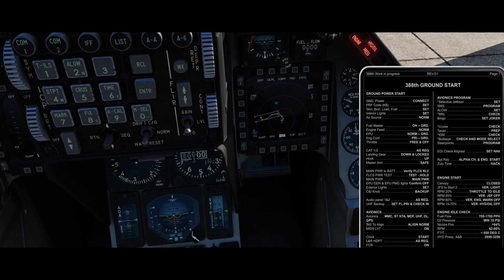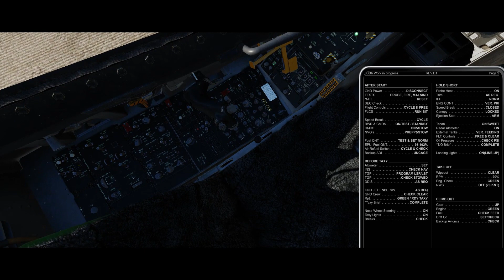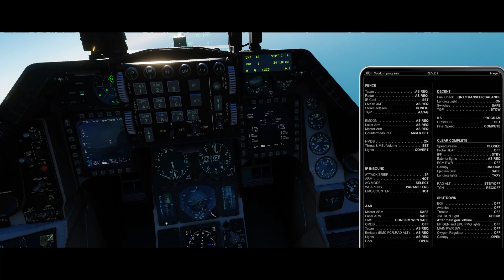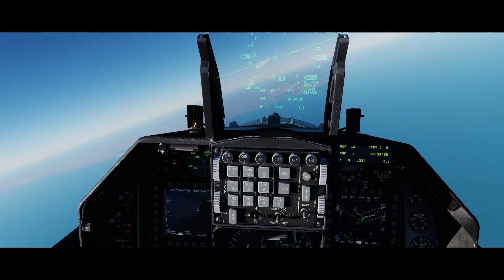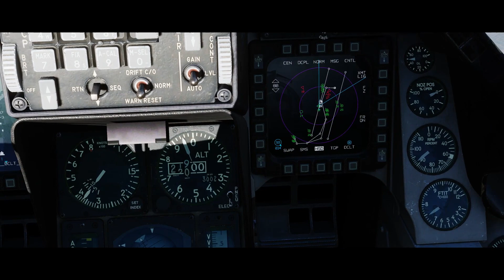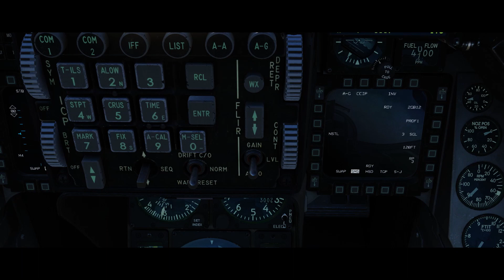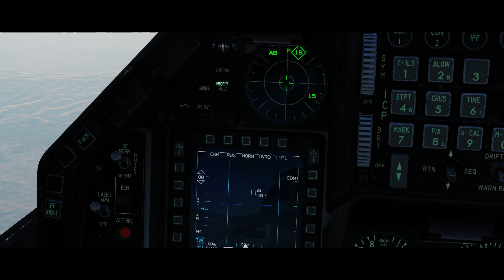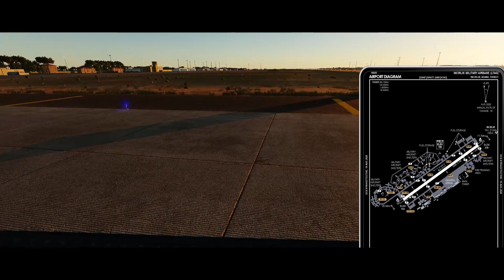DCS World F-16 - 132nd Virtual Wing - OPAR CHEVY 61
VTASK/AIR/061833ZNOV2020/Neck/081753ZNOV2020/David/-//
TASKUNIT/132nd 388th/-/-//
AMSNDAT/AI9540/AI/-/-/-/ALPHA/David/-/1900Z/OTHR/INCIRLIK/-/-//
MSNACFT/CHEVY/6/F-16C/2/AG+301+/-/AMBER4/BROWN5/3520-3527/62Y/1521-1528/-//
AMPN/PACKAGE ALHPA: PANTHER (AI), VIPER (ESCORT), CHEVY (AI), JEDI (SEAD), BEAST (AI). MISSION COMMANDER PANTHER 1-1, USE LANE NORTH FOR ATTACK AGAINST JIRAH AIRBASE//
PKGCMD/ALPHA/PANTHER 1-1/-/-/YELLOW1/-//
GTGLOC/OPARTGT039/JIRAH AIRBASE/AIRFIELD/2030Z/1930Z/2130Z/-/-/-/-/-//